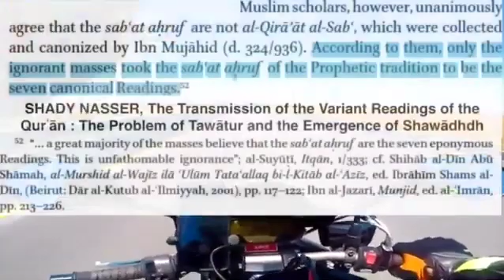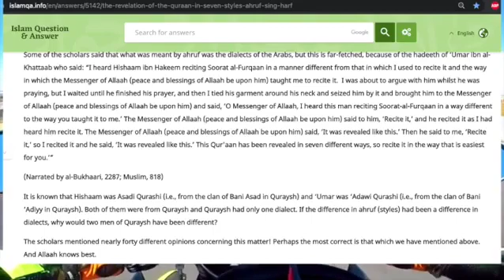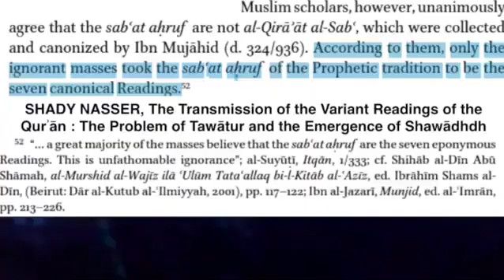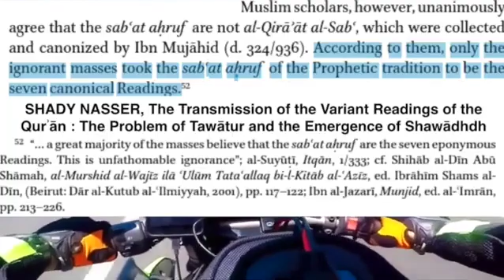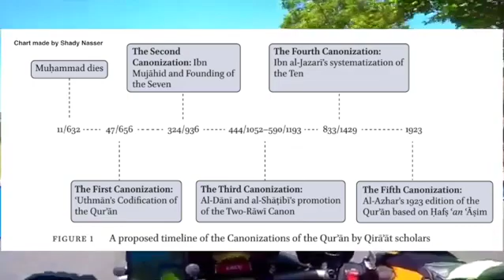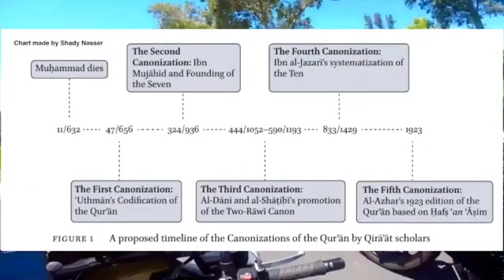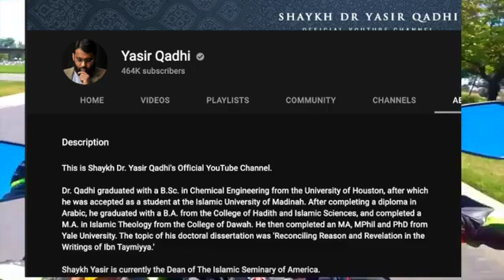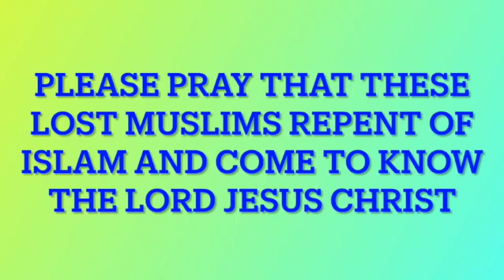Preservation of Quran Ahruf & Qira'at Who is Yasir Qadhi Jai Apologetics